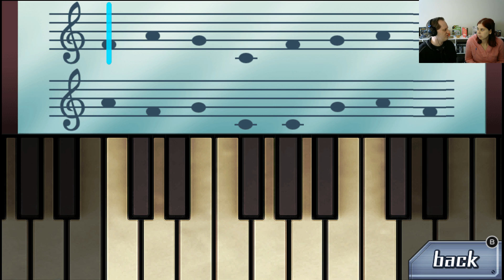Zero Escape: 999 #14 - with Matrik & Lizo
"It's so horrible... I can't even tell what's what"